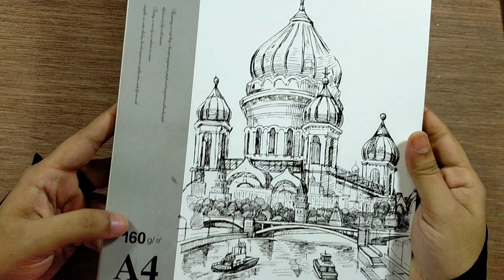How to draw Sky/Cloud/Cloudy Sky | Oil Pastel drawing step by step | Fancy's art oil pastel drawing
In This video you will get oil pastel drawing-oil pastel cloudy sky-oil pastel drawing-scenery- oil pastel painting- by Fancy.

ℹ️Materials ℹ️
1.Gallery artist soft oil pastel
2.sketch book
3.Masking Tape
4.black,white,pink,brown,grey colors

🎨 Cloudy sky
 🎨Drawing Sketch
🎨oil pastel drawing
🎨Landscape drawing
🎨Drawing
🎨Drawing for beginners
🎨sketches
🎨How to apply oil pastel color

ℹ️Social Mediaℹ️